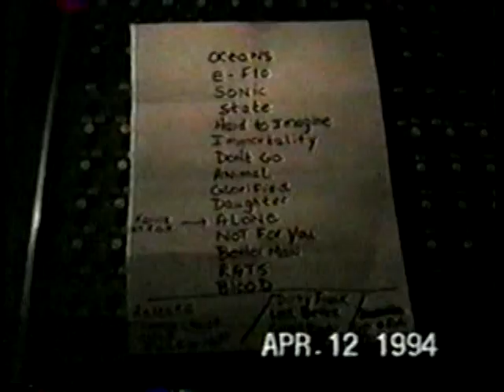Pearl Jam - 1994-04-12 Boston, MA (Full Concert)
Orpheum Theater
Boston, MA

Oceans
Even Flow
Sonic Reducer
State Of Love & Trust
Hard To Imagine
Immortality (Hey Hey My My)
Go
Animal
Glorified G
Daughter
Alone
Not For You
Better Man
Rats
Blood
Release
Tremor Chirst
Once
Fuckin' Up
Dirty Frank
Yellow Ledbetter
Improv
Rearviewmirror